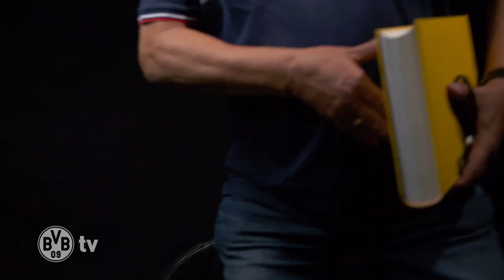Winning two derbies in one season? | Roman Bürki joins Matchday Magazine | BVB - Schalke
Ahead of the derby between Borussia Dortmund and Schalke, Roman Bürki joins the Matchday Magazine. Our Nr. 1 talks to Nobby about his strong season, the changing back four formation and the big desire of winning the derby twice in a season.